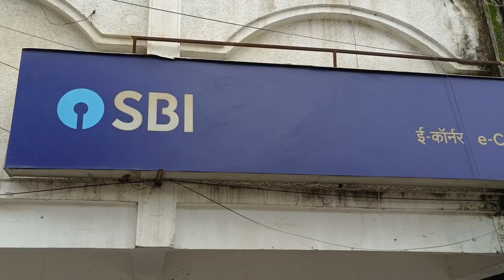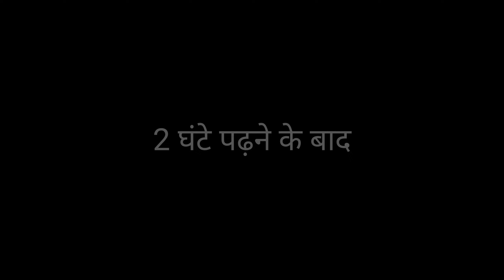This is Most Expensive Hotel 🏨